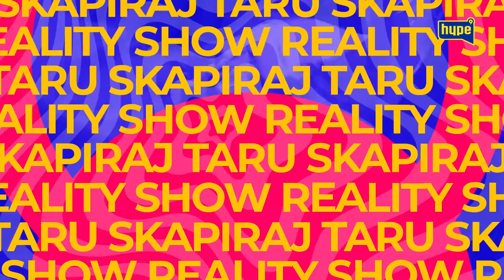Selidba Tare i Danila u Beograd! Danilo besan kao RIS!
druge kanale.